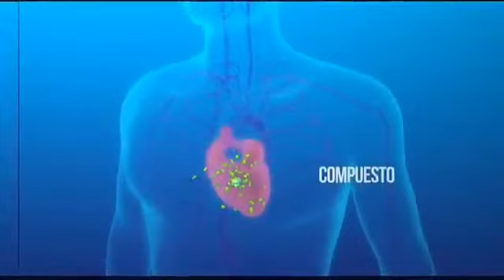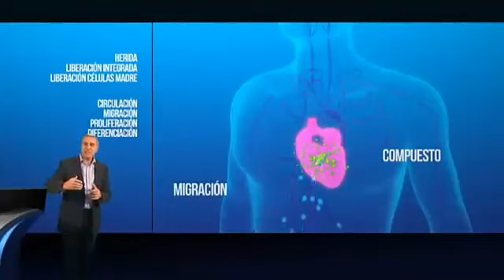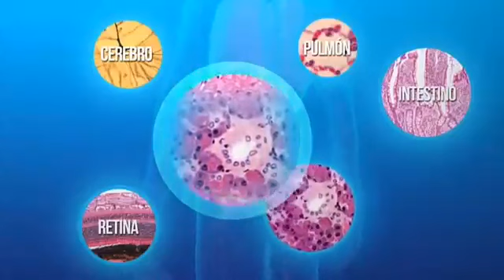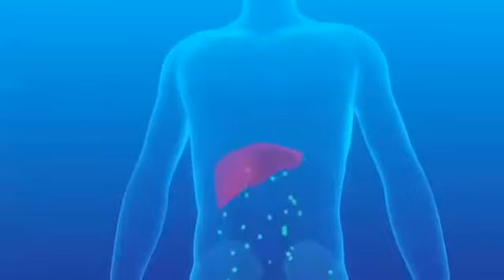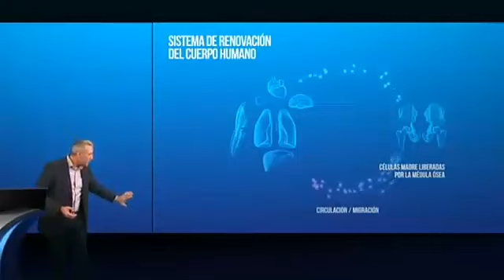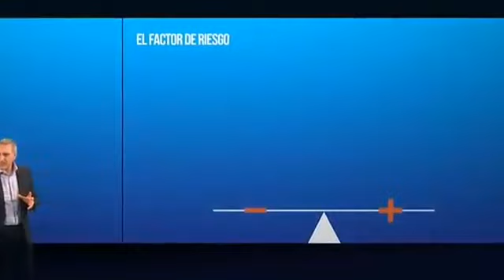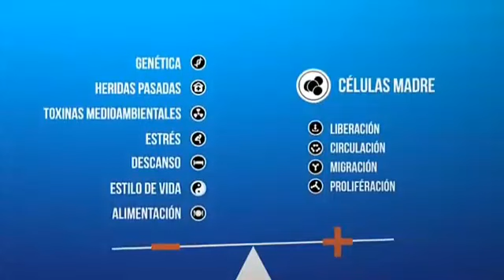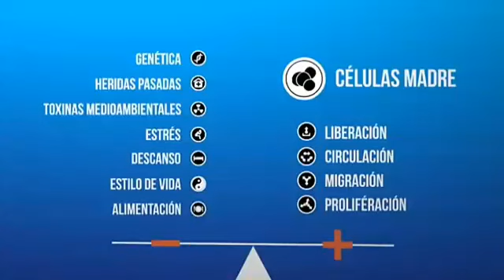AFAMIND Capsulas de Newearth conoce que hace en tu cuerpo AFAMIND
Afamind es un suplemento alimenticio a base de concentrado de AFA,

Si requieres comprar este producto, comunícate con nosotros.

Soy Doctor de Profesión, yo te recomiendo ampliamente el producto.
Te dejo todos mis datos, para que puedas hacer contacto conmigo.

Dr. Salomón Gómez Lagunes
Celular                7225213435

ESTAS MIRANDO ESTE VIDEO DE ESTADOS UNIDOS, CANADA
y REQUIERES COMPRAR EL PRODUCTO, ENTRA A LA SIGUIENTE LIGA.

ESTAS EN MEXICO Y QUIERES REALIZAR LA COMPRA EN LINEA

REQUIERES REGISTRARTE COMO DISTRIBUIDOR.
INDICAME Y TE PUEDO APOYAR VIA TELEFÓNICA